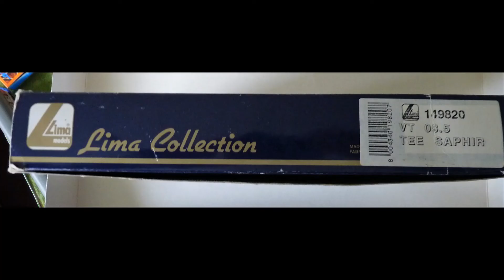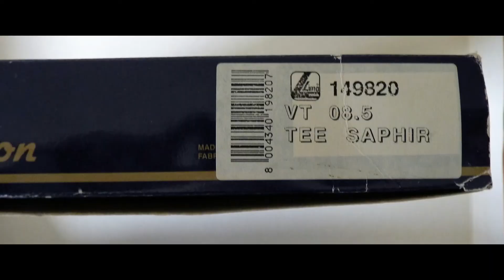149820 Lima VT 08 TEE " Saphir" sold at